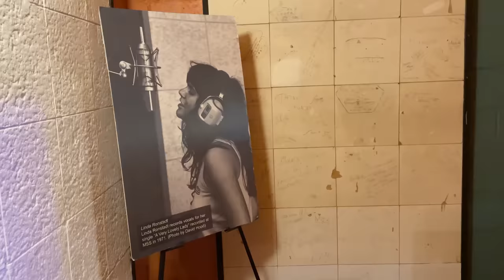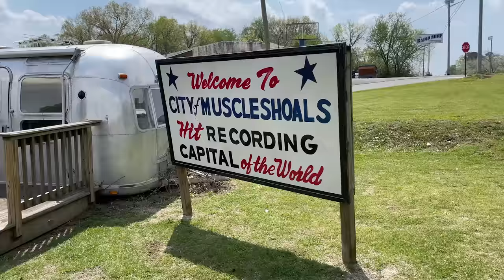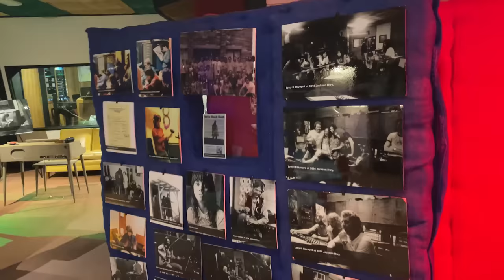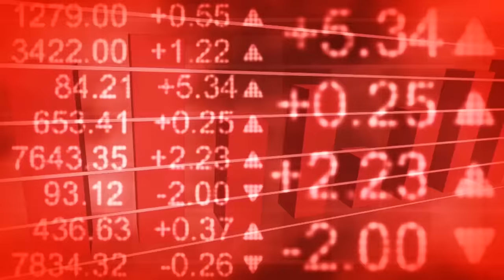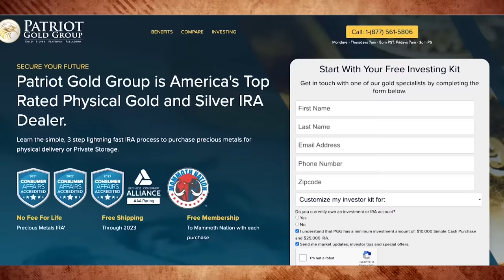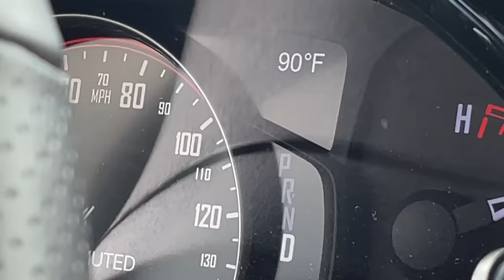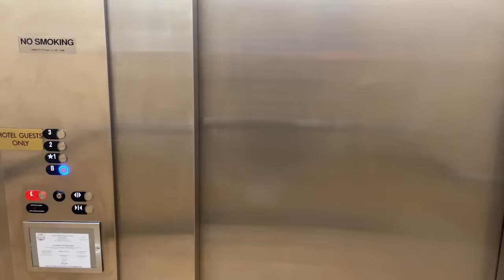I Found A Place In Alabama That's Actually Thriving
Who would have thought this was in Alabama? You might be surprised.

The whole area is really neat. The Shoals as it’s called is made up of four cities - Muscle Shoals, Florence, Sheffield and Tuscumbia. There’s close to 200,000 people here on the banks of the Tennessee River.

Most of Alabama is very wide and flat, and perfect for agriculture. Here, it’s kinda hilly. So the place has always had a unique culture to Alabama.

I think it feels more like Tennessee than Alabama. It’s a lot more progressive here than the rest of the state, although people here vote conservative in large numbers. To me, the Shoals doesn’t feel very southern, but there’s still a lot of charm.